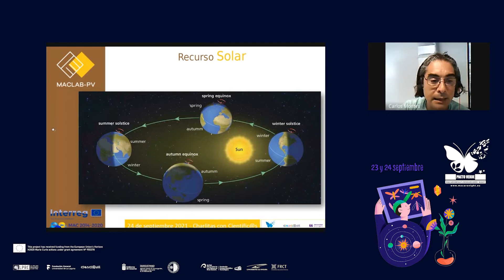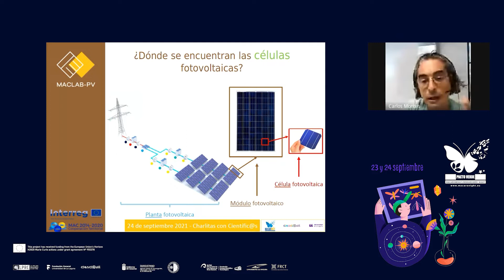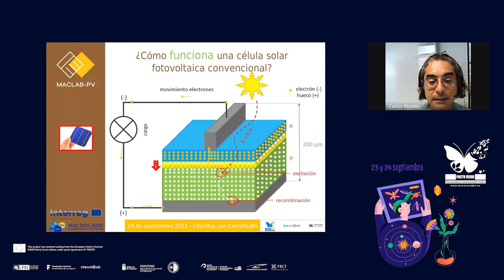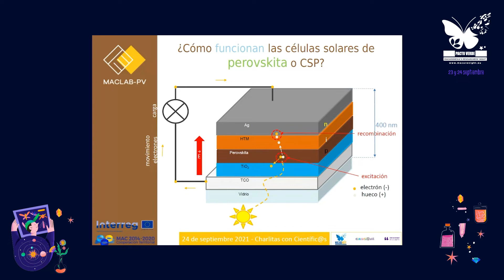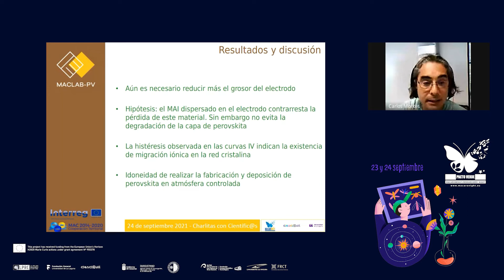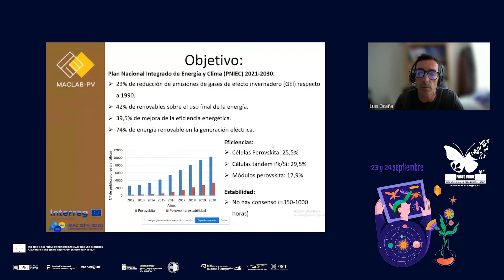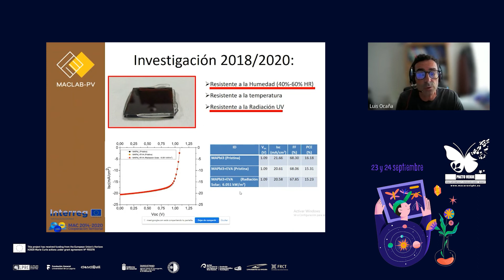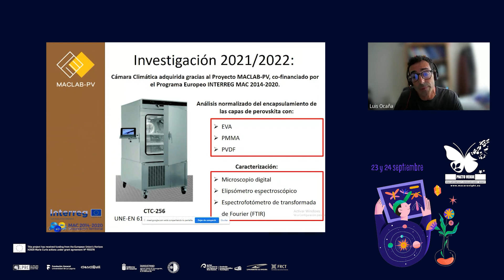Charlitas con Científic@s 13 - MacaroNight 2021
Charla científica titulada "SiCELLlab en el marco del proyecto MACLAB-PV". Realizada por D. Carlos González Montesdeoca y D. Luis Ocaña González, investigadores del Laboratorio de Fotovoltaica del Instituto Tecnológico y de Energías Renovables.

MacaroNight es una iniciativa enmarcada en la “Noche Europea de los Investigadores” que se celebra el último viernes de cada mes de septiembre en más de 300 ciudades desde el año 2018. Su objetivo es “difundir la actividad investigadora que se desarrolla en las universidades y centros de I+D europeos, de una forma cercana y atractiva, y fomentar las vocaciones científicas entre los y las jóvenes”.